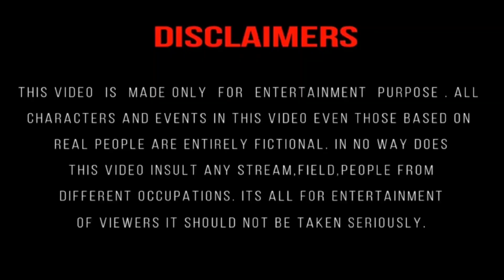खुशबू संतोष में हो गई लड़ाई | घर में ही शुरू हो गई हाईवोल्टेज ड्रामा | Intercaste Mairrage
Inter-Cast मैरेज करने पर मिला 2.5 लाख रुपए | Intercast Mairrage Benefit

intercaste love marriage
inter caste marriage
intercast love marriage ke liye
family ko kaise manaye
intercaste love marriage
government benefits
inter caste marriage story
intercaste marriage benefit
intercaste love marriage stories
intercast love story
inter caste marriage ke liye
parents ko kaise manaye
intercast love story malayalam